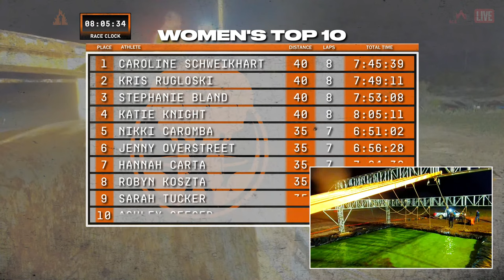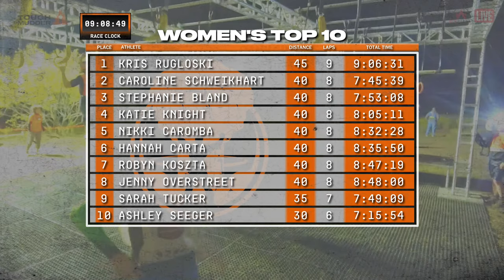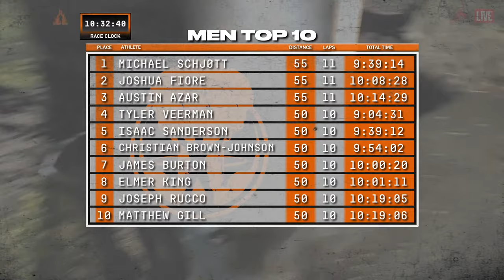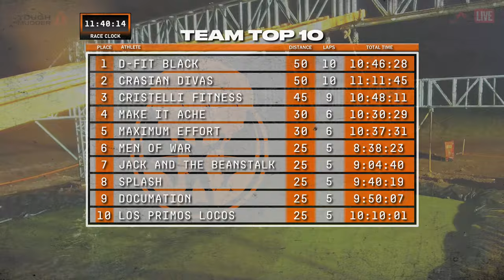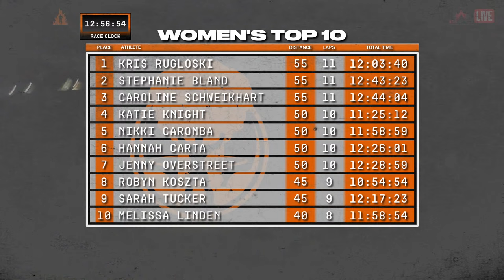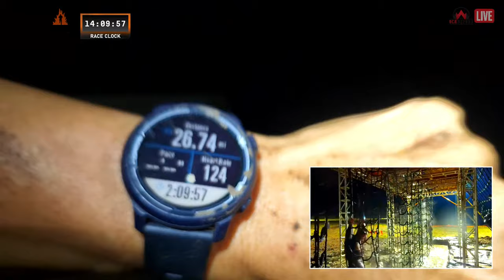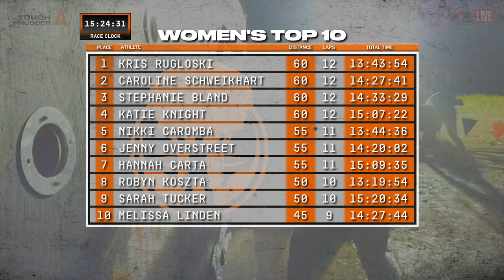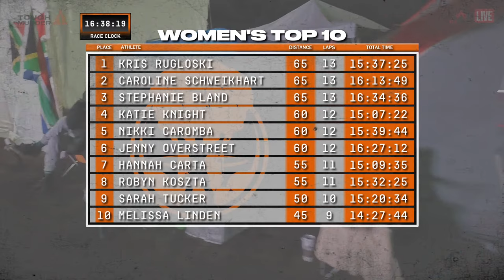World's Toughest Mudder 2023 | Hours 8-16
World's Toughest Mudder 2023 coming to you live from Granbury, Texas!